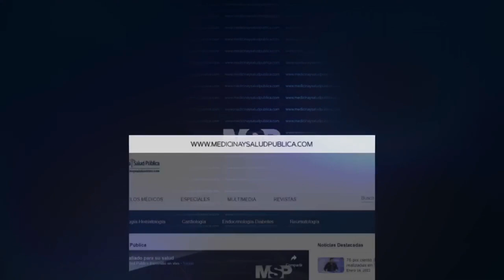Apoyo del Consejo Renal de Puerto Rico a los pacientes con enfermedad crónica del riñón I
EspecialMSP I Si quieres conocer el apoyo que puedes tener como paciente de enfermedad crónica de riñón, conéctate con la Dra. Ángela Díaz, Directora Ejecutiva del Consejo Renal de Puerto Rico, quien responderá tus dudas acerca de los programas de atención dirigidos a esta población en la Isla. ¡Comparte!

Consejo Renal de Puerto Rico, Inc.